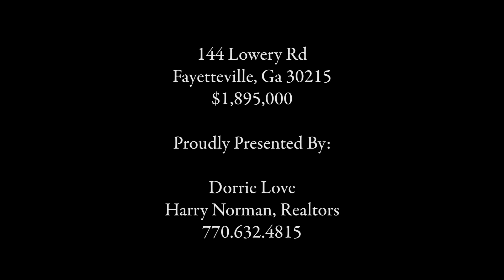144 Lowery Rd. Fayetteville, GA 30215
126 picture perfect acres in South Fayette County (Whitewater School District) that borders the meandering Flint River for almost a mile!  Ideal for a subdivision OR private country estate.  Developers/builders are welcomed.  The possibilities are endless for this gorgeous acreage.